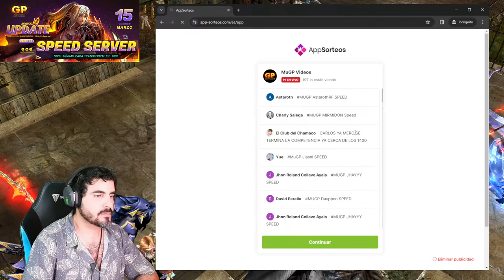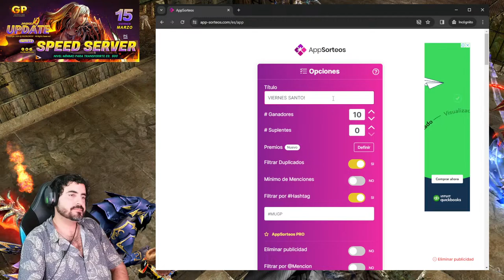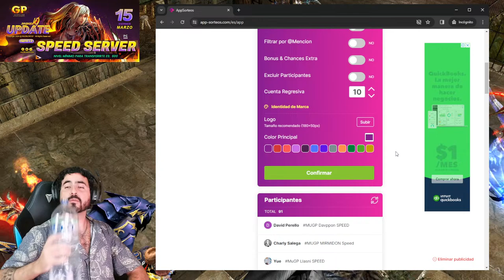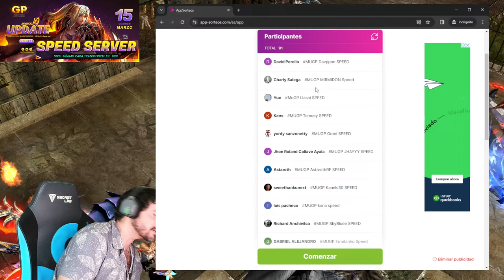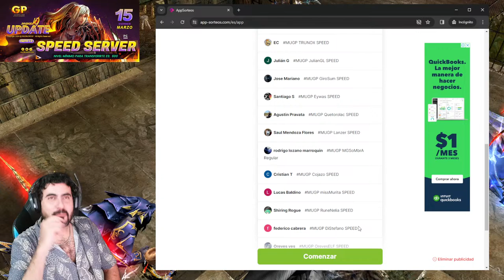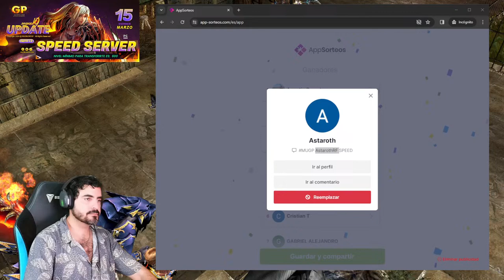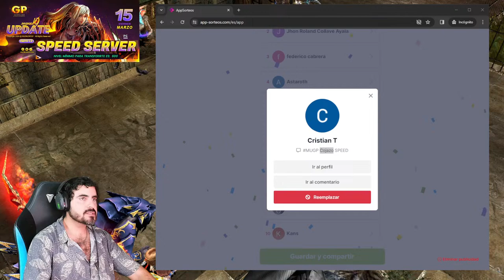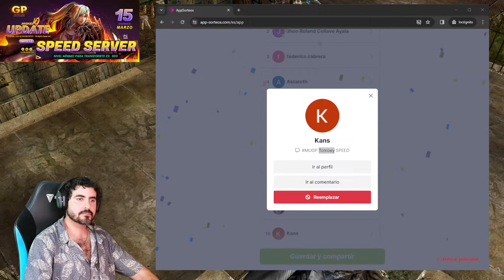ARBOL 1200+ & ALITAS 5TH EL CRAFEO DURO! 🔥💯- MUGP S19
QUE ESPERAS PARA JUGAR MUGP!💯🔝

👇LINKS DE DESCARGA👇
🔗Link #1 Google Drive

🟢SERVIDOR CON PVP ACTIVO
🟢SERVIDOR CON MÁS DE 2 AÑOS EN LINEA
🟢SERVIDOR ESTABLE